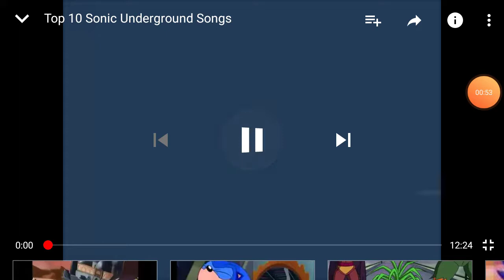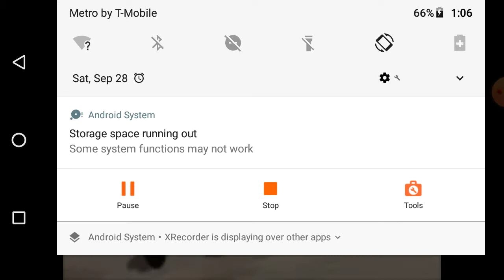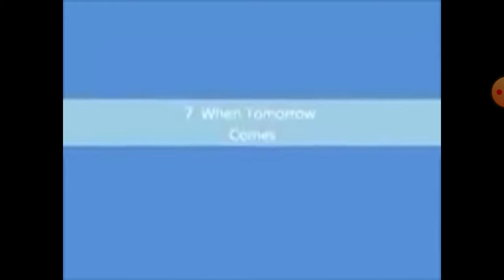Five Nights at Freddy's a lullaby for a princess